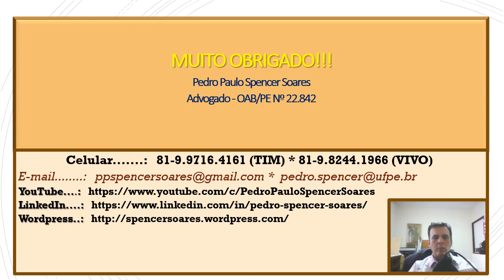Informativo INOVA+ NEWS: Notícias sobre o INPI - 29/11/2021 a 02/12/2021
Canal Inova Plus. Uma ação a mais, inovando e divulgando ações voltadas para a disseminação e desenvolvimento do Sistema Nacional de Ciência, Tecnologia e Inovação Brasileiro.

Indicação Geográfica da Maçã Fuji lançada em São Joaquim – Notícia no Ato (noticianoato.com.br)

Aqui Acontece - OAB debate erros e acertos jurídicos no registro de marcas

Norton antivírus pede registro de marca no Brasil e cita suporte a mineração de Ethereum – Livecoins

Servidoras do IFMT criam borda inferior removível para portas de madeira | MT de Fato

Capacete Elmo: pedido de registro da marca é aprovado pelo Inpi - Governo do Estado do Ceará (ceara.gov.br)